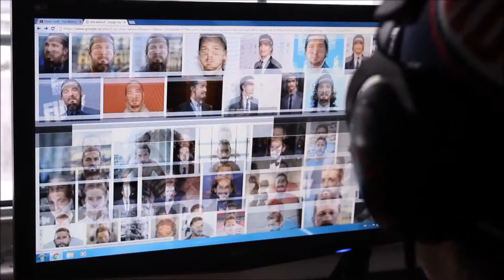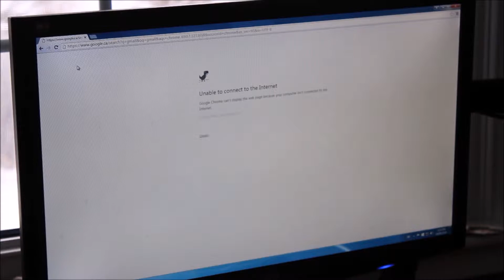Disconnected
What would it be like if the internet cut out...forever? Two teenage boys experience this disaster. Final project by Adam, Scott and Jamie.